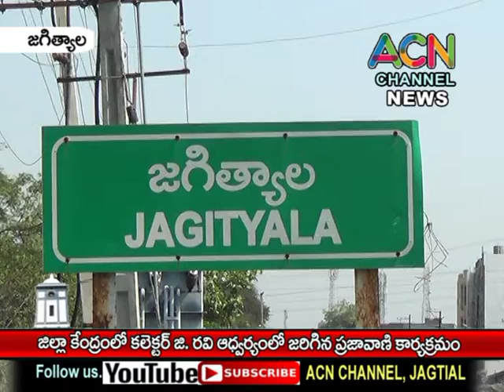జగిత్యాల జిల్లా కలెక్టర్ జి. రవి ఆధ్వర్యంలో జరిగిన ప్రజా వాణి కార్యక్రమం